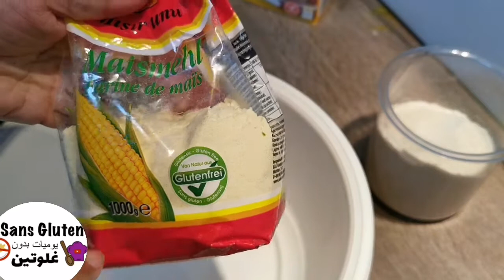المكس المنزلي ب بدون غلوتين لأصحاب الحساسيات إقتصادي Mix maison sans gluten/ glutenvrij huismix B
300 غ دقيق الذرة الناعم
500 غ دقيق الأرز الأسمر
200 غ نشا الذرة (مايزينة)